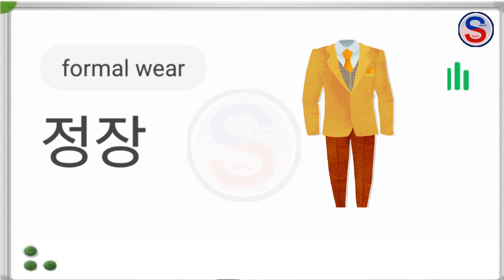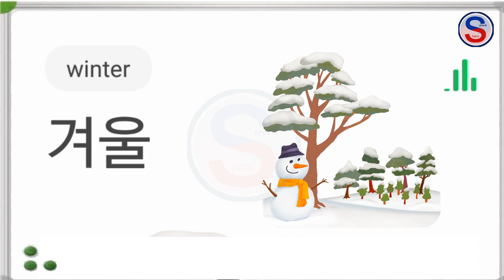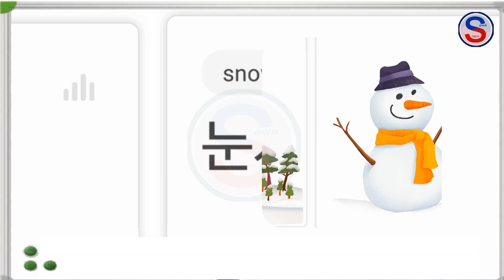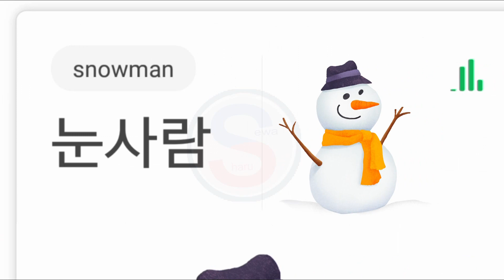Korean vocabulary -8, clothes and season name in korean | EPS-Topik | Eps-korea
clothes and season name in korean | EPS-Topik | Eps-korea
This course is for beginner students who are familiar with the Korean alphabet, Hangeul. Through this Video students will learn the Korean words essential for daily interactions with Koreans while living in Korea.

This course consists of various modules, and each module is composed of many videos of  grammar and expressions, conversation practice, video clips, quizzes, a workbook, and vocabulary lists. In order to assist students with their independent studies, Korean learning materials such as lecture notes, workbooks, and vocabulary lists detailing each day’s lecture are also provided. The vocabulary lists are accompanied by English, Nepali translations.

I hope that you enjoy all this program. After studying, you will be able to have a real Korean conversation with your newly acquired knowledge of the Korean language. Thank you!